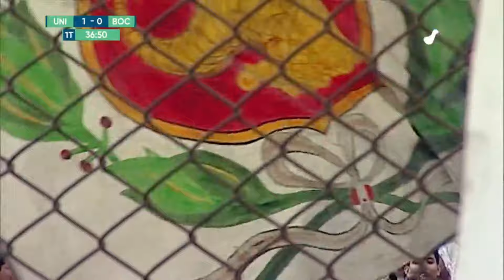Universitario 1 (4) - Boca Juniors 1 (2) | Final Copa Libertadores Sub-20 2011 | Partido Completo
Partido re-transmitido el 5 de Agosto del 2024 en el programa "Crema por 100pre (siempre)" realizado por la semana del Centenario de Universitario de Deportes.
Partido disputado el 26 de Junio del 2011.

Error en la transmisión: Después de los distintos cortes comerciales, la Intro del Programa que reanuda la transmisión se ve distorsionada durante unos 10-15 segundos, opté por dejarlo así.
Dato Curioso: Fue el mismo día que River (clásico rival de Boca Juniors) descendió.

Capítulos:
00:00 Inicio de Transmisión
04:20 1er Tiempo
56:20 2do Tiempo
1:44:45 Penales
1:53:32 Universitario CAMPEÓN